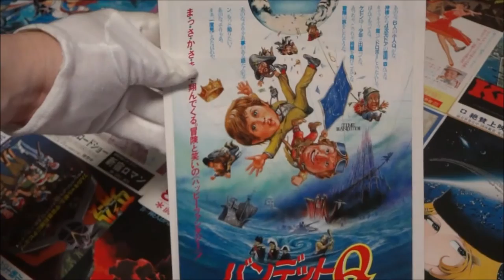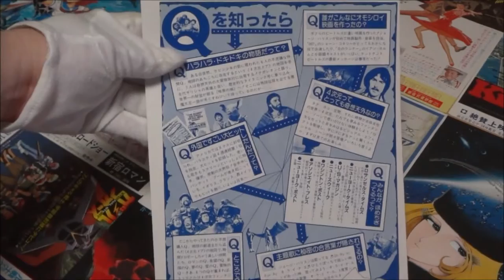バンデットＱ (1983) 映画チラシ ショーン・コネリー １日10万回再生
●バンデットＱ 1983 映画チラシ
1983年3月5日公開
ケヴィン クレイグ・ワーノック 浪川大輔
アガメムノン王/消防士 ショーン・コネリー 石田太郎
ナポレオン・ボナパルト イアン・ホルム 村越伊知郎
創造主 ラルフ・リチャードソン 宮川洋一
ロビン・フッド ジョン・クリーズ 村山明
悪魔 デビッド・ワーナー 羽佐間道夫
ロバート デレク・デッドマン 辻村真人
ベンソン ジェロルド・ウェルズ 上田敏也
司会者 ジム・ブロードベント 小島敏彦
ウィンストン・ジ・オーガ ピーター・ヴォーン 郷里大輔
オーガ夫人 キャサリン・ヘルモンド 藤夏子
ヴィンセント マイケル・ペイリン 大滝進矢
パンジー シェリー・デュヴァル 鵜飼るみ子
ランドール(小人) デヴィッド・ラパポート 野島昭生
フィジット（小人） ケニー・ベイカー 納谷六朗
ウォーリー（小人） ジャック・パーヴィス 池田勝
オグ（小人） マイク・エドモンズ 玄田哲章
ストラッター（小人） マルコム・ディクソン 宮内幸平
ヴァーミン（小人） ティニー・ロス 田中亮一
ケヴィンのパパ デビッド・ダカー 嶋俊介
ケヴィンのママ シーラ・ファーン 火野カチコ
ルシアン テレンス・ベイラー 塚田正昭
ニーガイ プレストン・ロックウッド 村松康雄
盗賊リーダー デリック・オコナー 若本規夫
舞台マネージャー チャールズ・マッケオン 池水通洋
人形使い デヴィッド・リーランド 吉村よう
アナウンサーの声 クリス・グラント 田原アルノ
テレビナレーション  大塚芳忠
时光大盗
Бандиты времени
Bandyci czasu
Zloději času
Rosvoja, rosvoja
Bandits, bandits
I banditi del tempo
１日10万回再生 動画